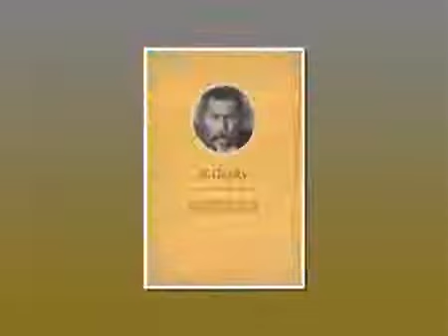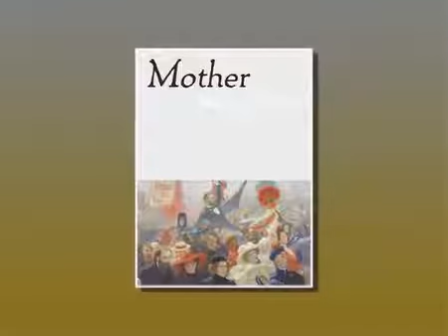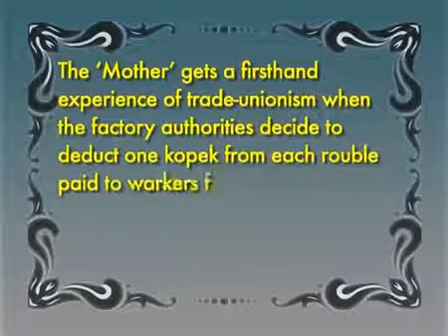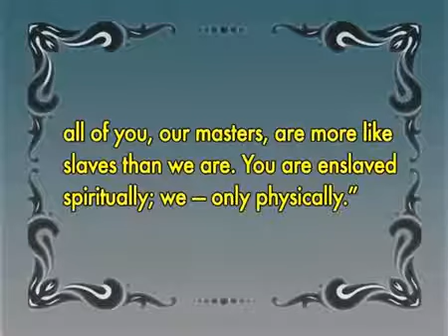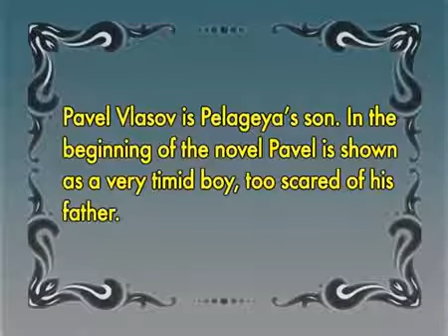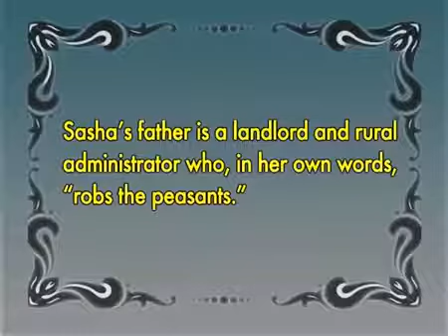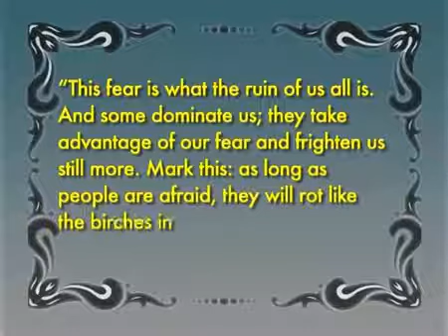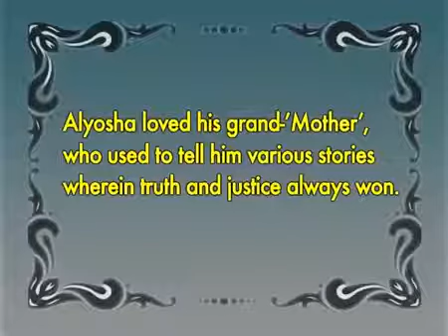Mother- By Maxim Gorky(Book review)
This video is a review of the classic fiction book- 'Mother' by Maxim Gorky which is aimed to aid the reader of this book to enhance the understanding of the story.

The Bengali Film Maa Was Released In The Year 1984 Shobha Sen, Manjula Das, Utpal Dutta, Satya Banerjee, Shekhar Chattopadhyay, and Mrinal Ghosh.